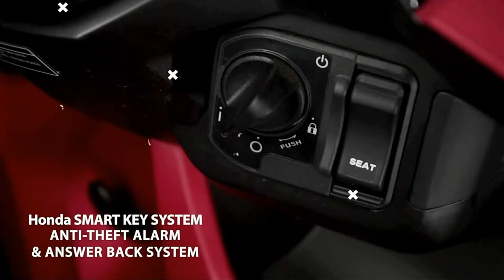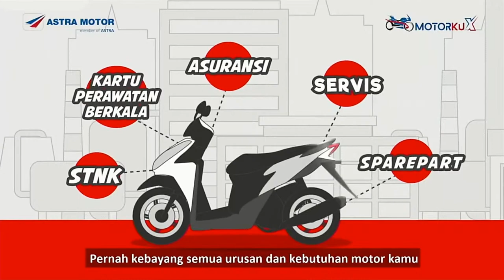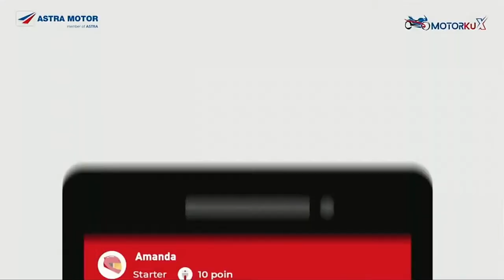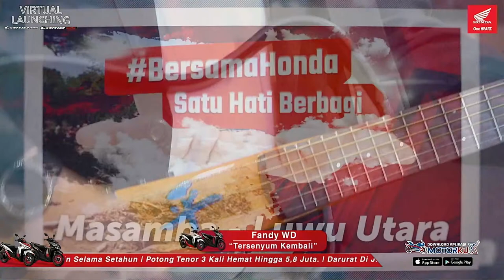Virtual Launching Honda Vario 150 &125 Feat. Hasyim Kipuw